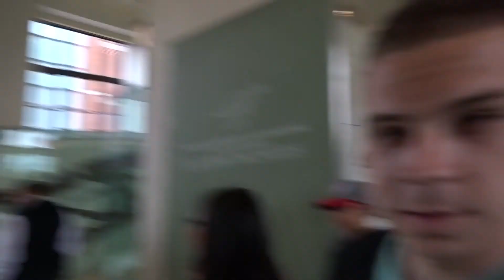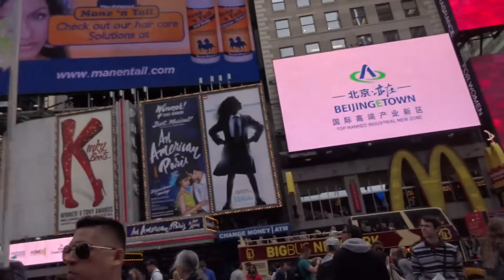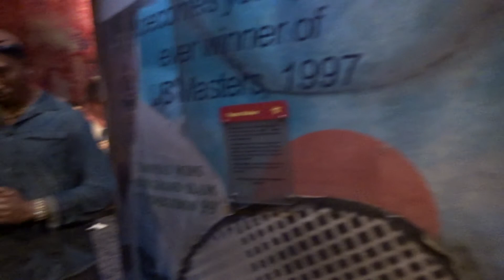Další den New Yorku l New York Trip Den 4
Další z videí z malého městečka jménem New York :)